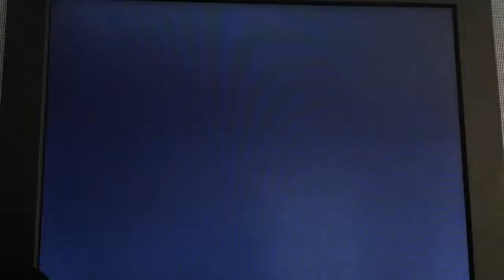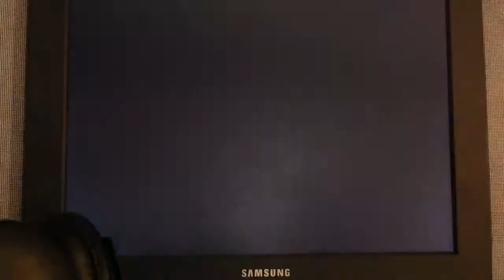PSASBR: Toro's quest for Black Belt 2v2 Episode 3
Third episode of this epic quest with the two Toro's quest for Black Belt join us every Friday and Saturdays on this quest for victory